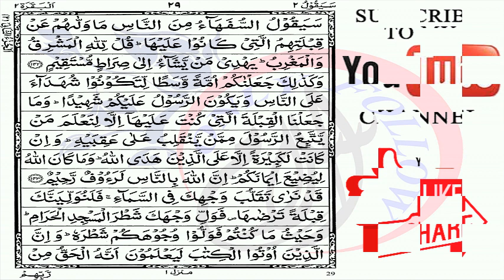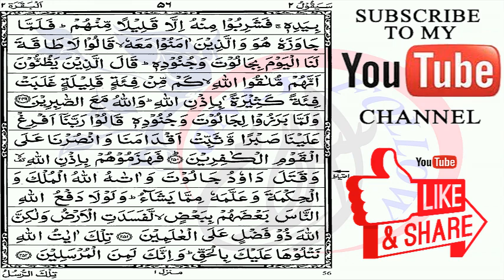Quran Para 2-30 Arabic Text HD By Hafiz Muhammad Zeeshan